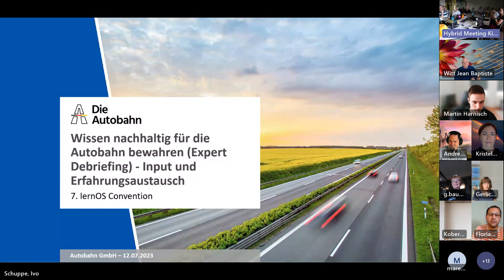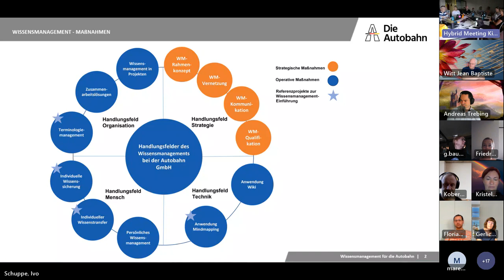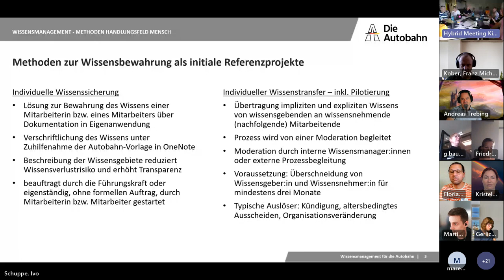Wissen nachhaltig für die Autobahn bewahren - Expert Debriefing (loscon23)